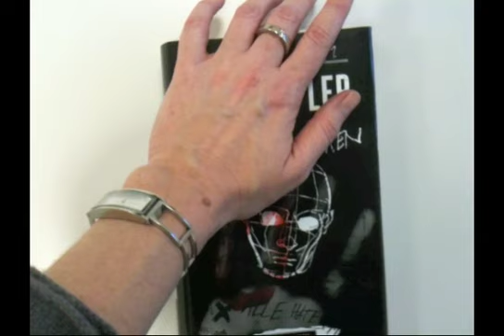Kepler / Book cover printed with magical Ink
Cover for "Hypnotisøren". Designed by Studio Bergesen
This is just a test from the printers, but it still is _very_ cool!